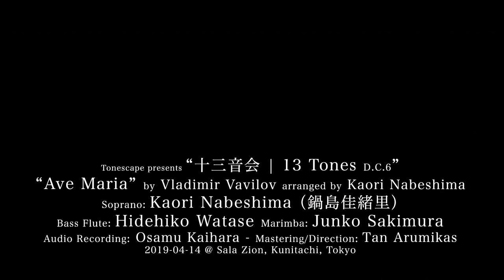Ave Maria (Vavilov) -- attr. Caccini arr: Nabeshima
Composer: Vladimir Vavilov
Arrangement: Kaori Nabeshima

Kaori Nabeshima (Soprano)
Hidehiko Watase (Bass Flute)
Junko Sakimura (Junko Sakimura)

Recording Engineer: Osamu Kaihara
Mastering/Direction: Tan Arumikas

@ 13 Tones da capo #6